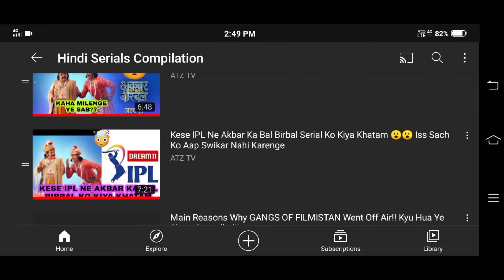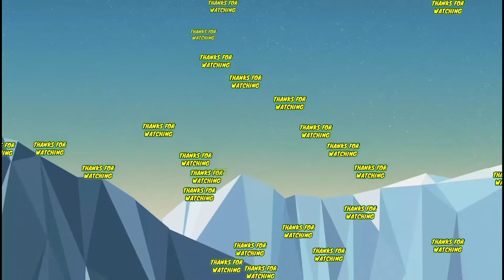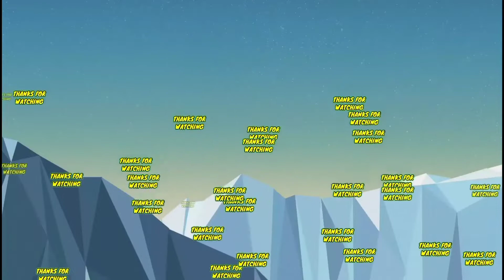Teri Meri Ikk Jindri OFF AIR!! Zee TV Serial To Get Unplugged Soon With 3 More Zee TV Serials!!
TV SERIALS ATZ TV COVERS 💠